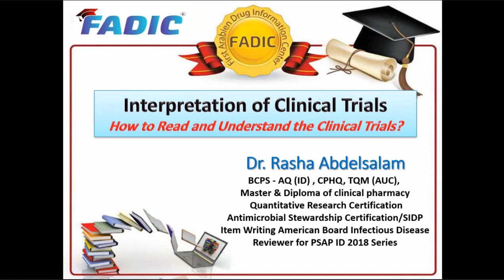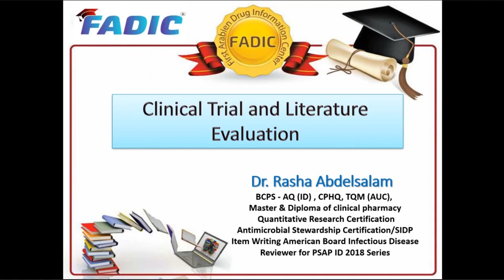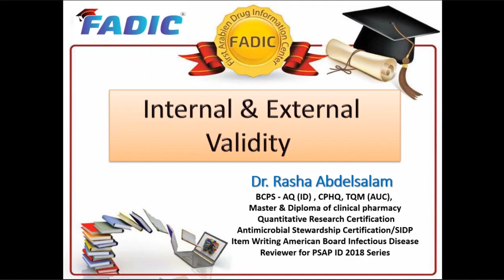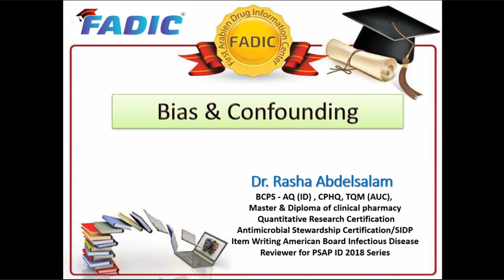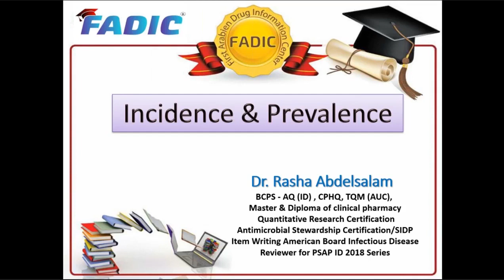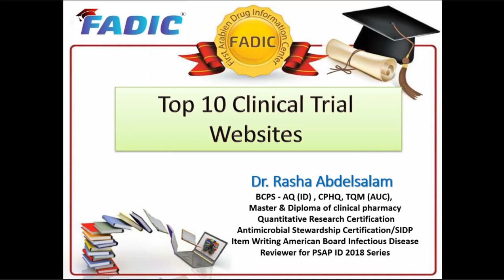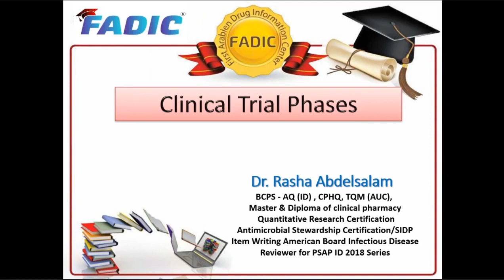تعرف علي مصادر و مراحل Clinical Trials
📘ميني كورس مهم جدا من
Interpretation of Clinical Trials

🔥 تتعلم فيه
- Clinical trial definitions
- Phases of clinical trials
- Registered trials websites

لمعرفة نبذة عن برامج فادك للتطوير المستمر من خلال هذا الرابط

لا تنسي تشترك في قناة فادك و دعوة أصدقاءك للاشتراك في القناة